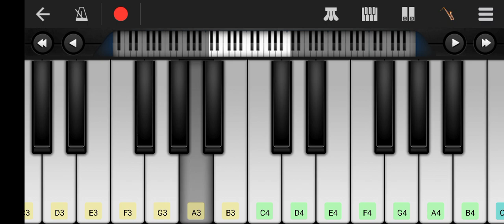Attack on Titan season 4 | Warhammer titan song | Epic piano🔥🔥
piano mobile
Attack on Titan season 4
Shengeki no kyojin
Attack on titan final Season
Warhammer titan song
epic soundtrack

in this video i'm gonna show you how to play insanely the epic soundtrack from Attack on titan on piano ( warhammer titan) also khow. as the other side of the sea.make sure to like and subcribe it will help me alot.